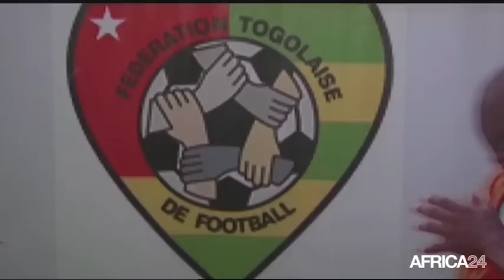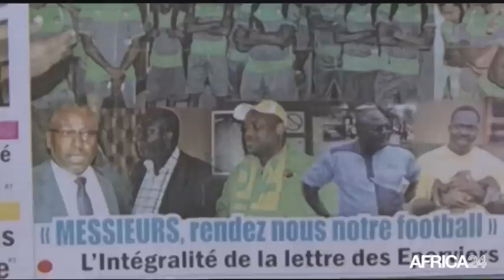Le Journal du samedi 9 avril - 11h GMT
Guinée Équatoriale, La campagne électorale du PDGE lancée à Paris. Libye, Mise en place d'une nouvelle force de sécurité à Tripoli. Burkina Faso, Abandon du coton génétiquement modifié. Guinée Équatoriale, La campagne électorale du PDGE lancée à Paris.